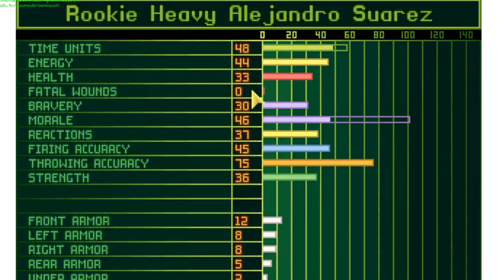2017 Extra Life X-COM Charity Twitch Stream Highlights 3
On Nov 5 2017 I participated in Extra Life's 24-hour gaming for charity event.  My intention was to play all the X-Com games in order.. if you want to see how I did, well look no further!

It's not too late to donate to the excellent cause of funding need-blind children's hospitals here: